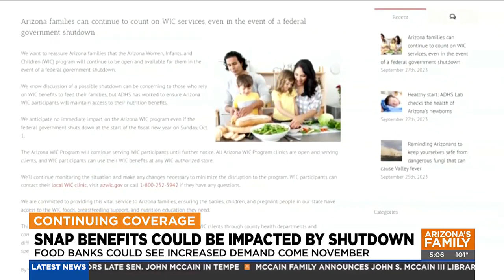Government shutdown would impact food stamps, Arizona food banks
If an extended federal government shutdown were to happen, Arizonans would lose their food stamp benefits and that would increase the strain on food banks.